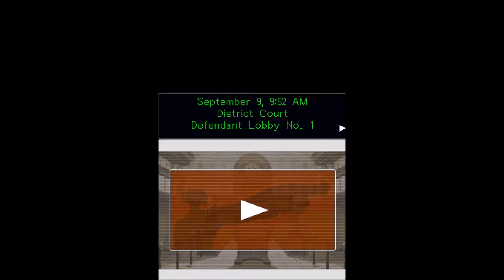Phoenix Wright Ace Attorney Case 2 episode 9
In this episode we begin the last bought (for this case) against Edgeworth.